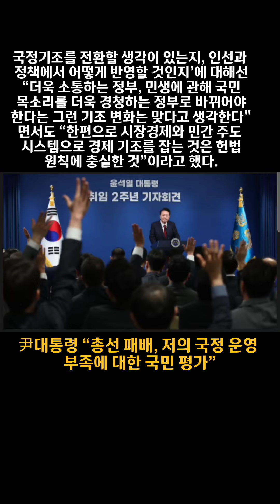尹대통령 “총선 패배, 저의 국정 운영 부족에 대한 국민 평가”